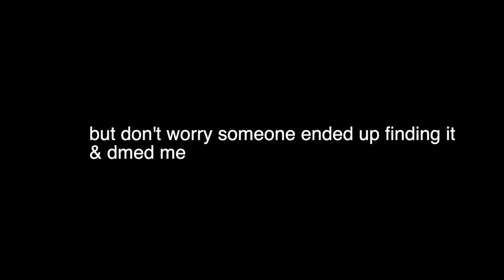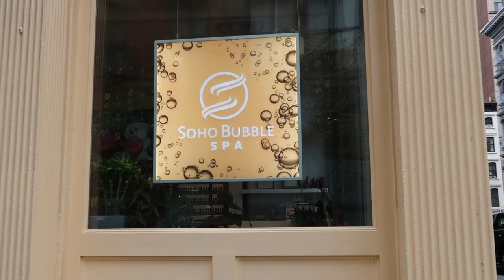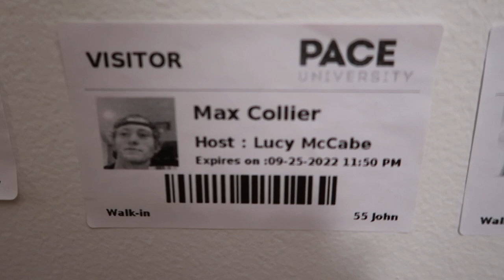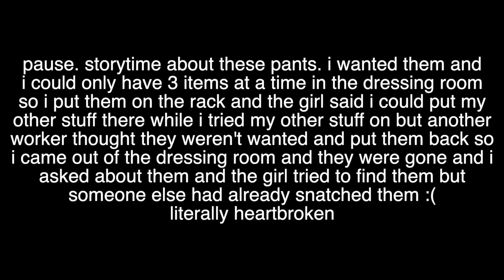NYC: chatty weekend at Pace University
hey... it's been a bit. my b.
i'll be posting more soooon.
sry this vlog is from literally a month ago. lol.
thx for watchingg.

xoxo,
lucy

disappointment -Prod. Riddiman
peace & quiet -Prod. Riddiman